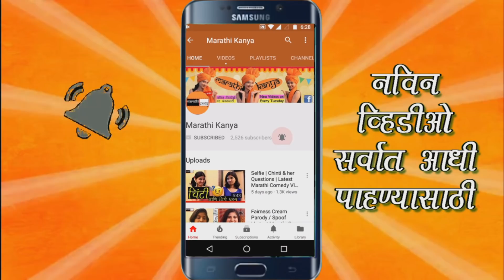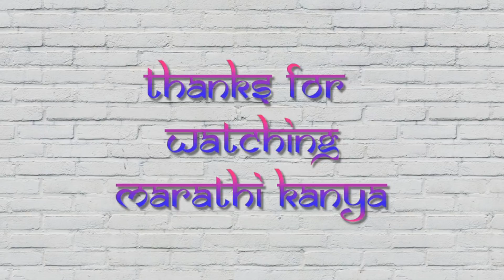Types of people in Ganpati Aarti | Marathi Comedy Video | By Marathi Kanya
So this video is all about Types of People in Ganpati Aarti...

Ok...Tata...Byeeee...